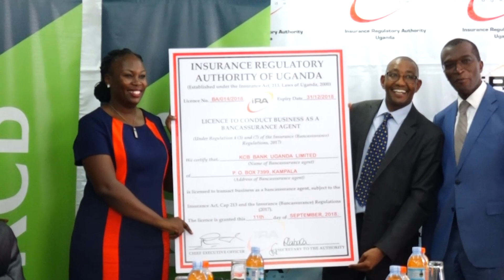KCB Bank Licenced for Bancassurance - Uganda